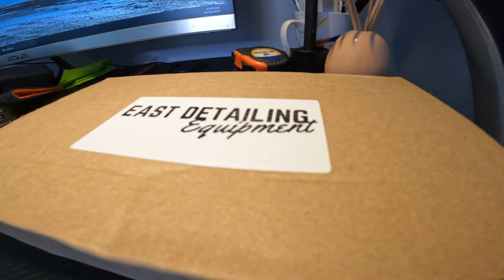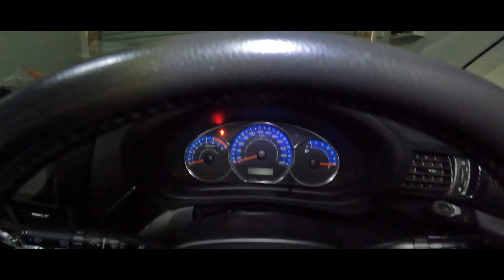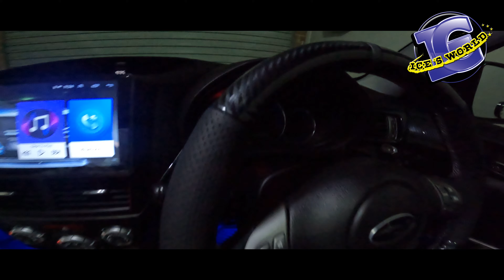East Detailing Steering wheel Wrap for Subaru Forester SH V175